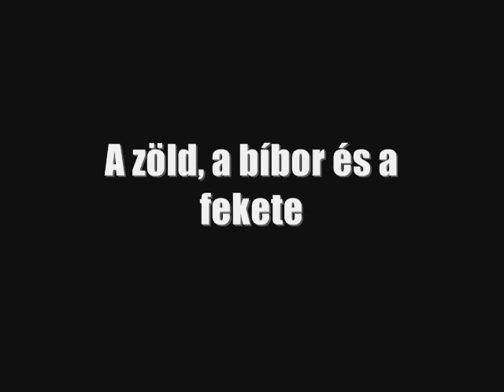Pandora's Box - A zöld, a bíbor és a fekete (by Szőcs)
gyors munka eredménye :P